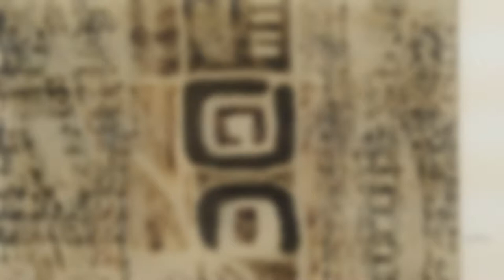Art in Holocoust WW2, Concentration Camp Auschwitz Genocide - Krematorijum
Art in Concetration Camps Holocoust WW2, Concentration Camp Auschwitz Genocide - Krematorijum